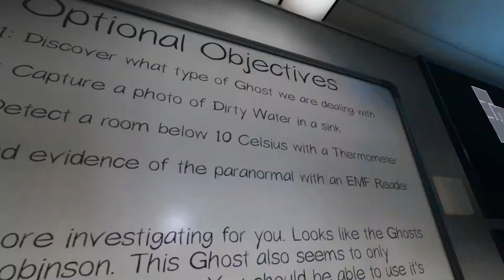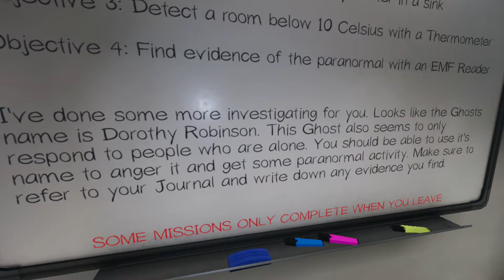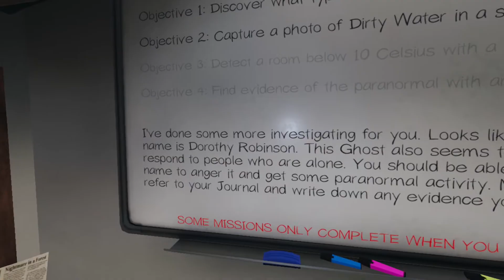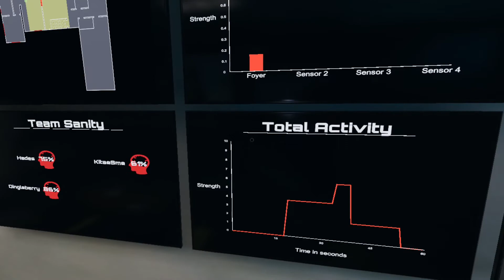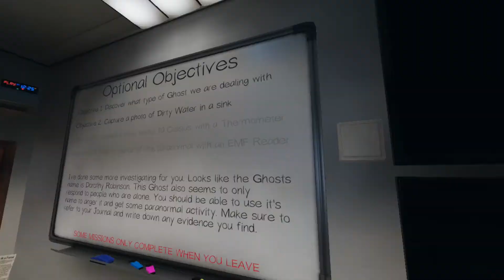Paranormal Investigation Squad Six (PISS) #1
Paranormal Investigation Squad Six, that's our official name. In short, PISS. We try to live up to our name during every mission.